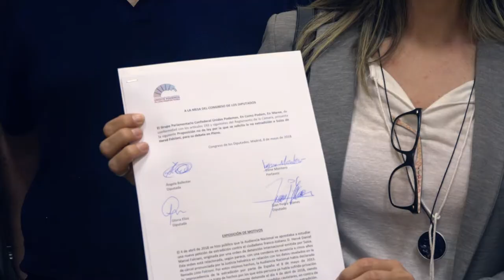Instamos al Gobierno a que no extradite a Suiza a Hervé Falciani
Registramos una Proposición no de Ley para instar al Gobierno a que no extradite a Suiza a Hervé Falciani.